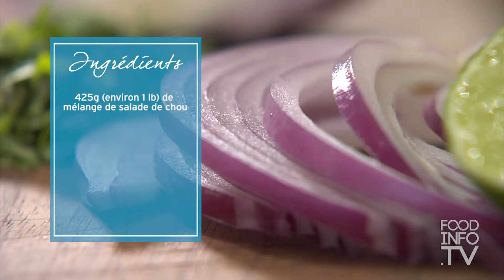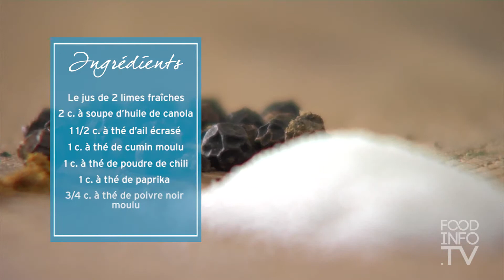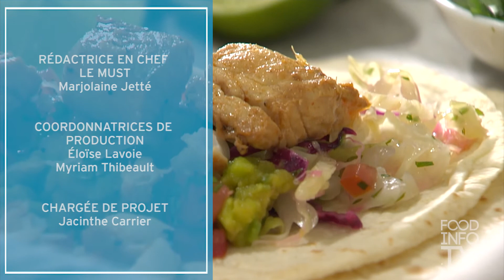Tacos de poisson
Pour souligner le travail du groupe Compass Québec, Mélanie Marchand vous présente une recette de tacos de poisson.

Le groupe Compass Québec a été nommé lauréat DUX 2014 pour son programme de saines habitudes de vie "L'équilibre avec vous !" et son offre de produits alimentaires améliorés à ses clients.